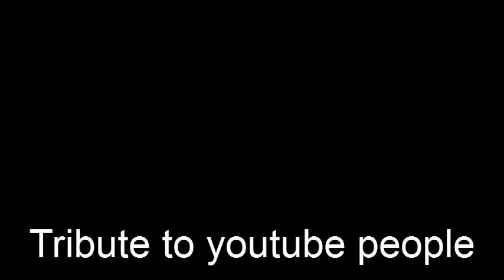mass effect tribute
this is a tribute to my youtube friends as people from mass effect